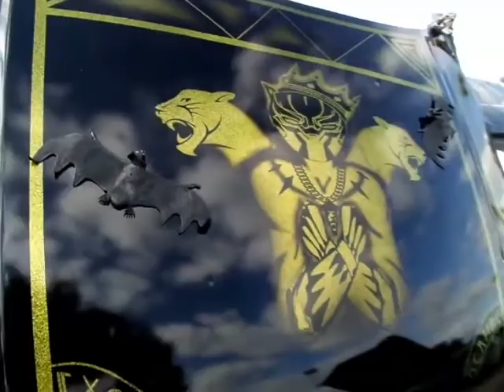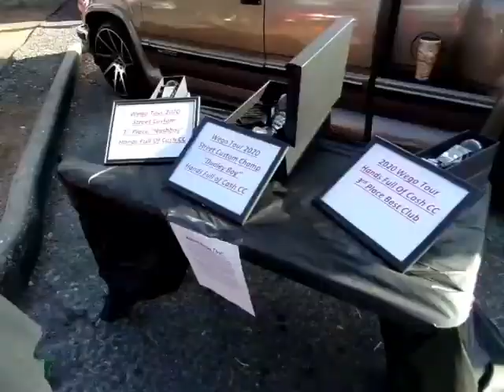HFC Car Show